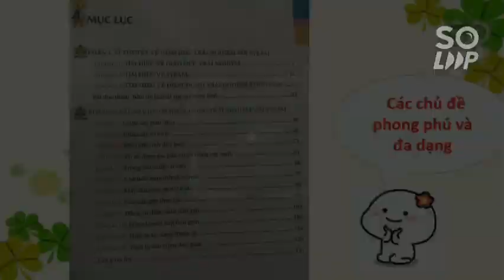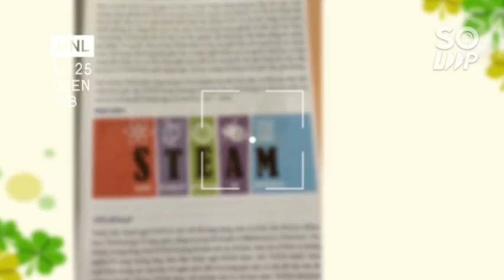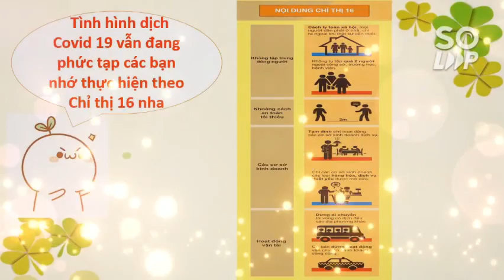A2217 - Nguyễn Đăng Khương - Hoạt động trải nghiệm với STEAM dành cho học sinh trung học cơ sở